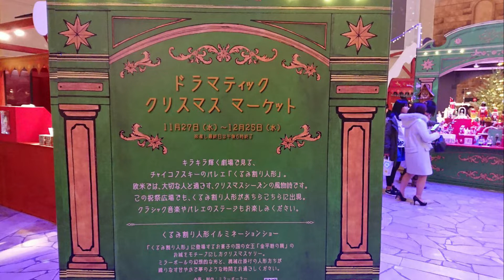阪急百貨店梅田本店くるみ割り人形イルミネーションショーやってたー/Illuminationshow/Free!Umeda Hankyu Department 9F Osaka japan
阪急百貨店うめだ本店でイルミネーションショーやってました。
This is the nutscracker illumination show.its free.